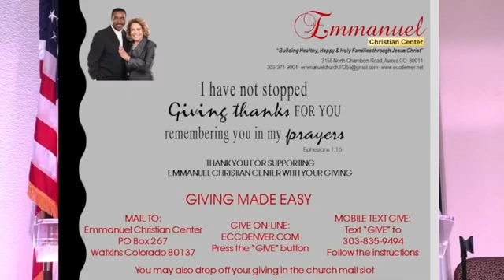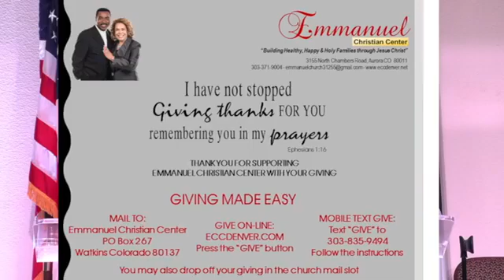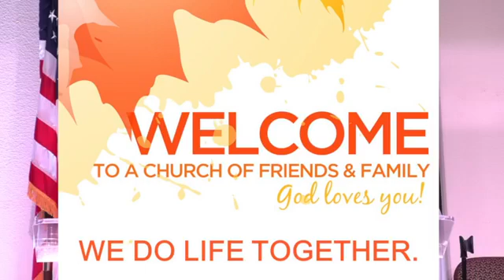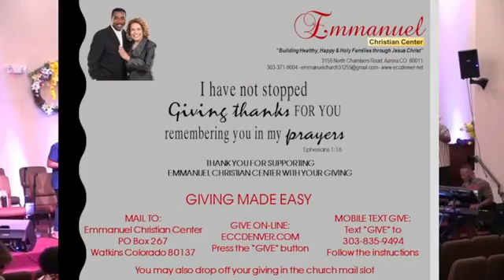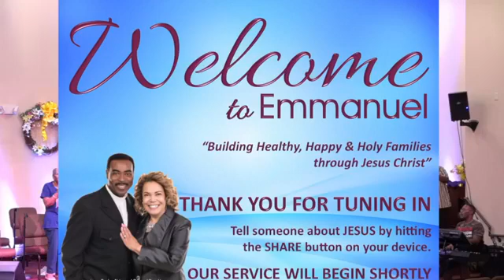Pastor Kyle Speller 08-28-22 "Keep Stepping"